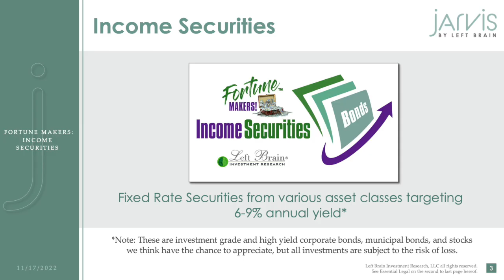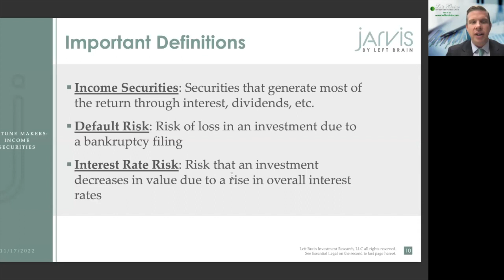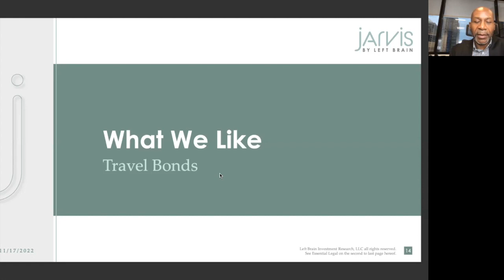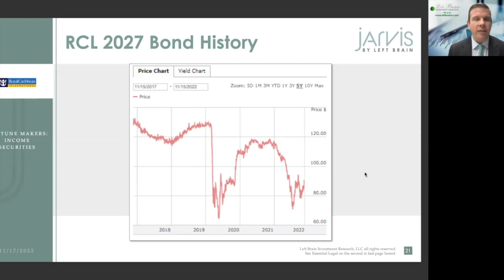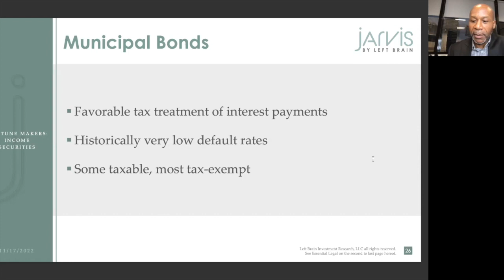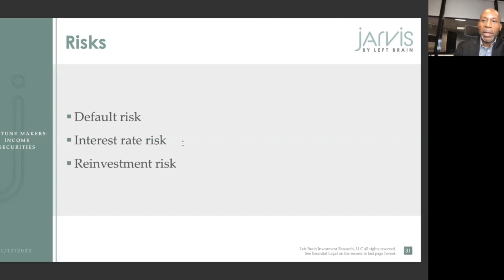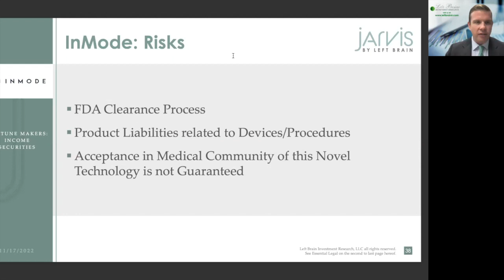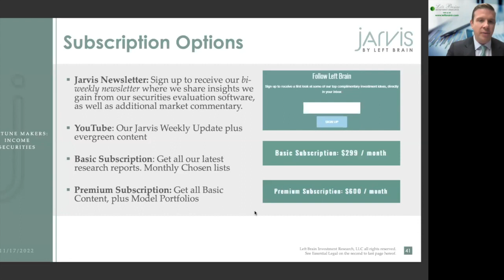Income Investment Opportunities in Today's Market: Fortune Makers Lecture Series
Higher interest rates do in fact weigh on many sectors of the economy, particularly housing and some growth stocks.

However, if you are an investor sitting on cash, higher rates create a very interesting opportunity with respect to income securities. By using our in-house developed securities evaluation software, Jarvis, we have identified a significant number of exciting high quality bond opportunities that offer investors the opportunity to lock in 6-9% annual yields for periods ranging anywhere between 2-15 years.

Make sure you watch the video all the way through to receive FIVE actionable investment ideas.

CEO Noland Langford and Director of Research, Brian Dress, recently hosted a Zoom event for both clients and friends of Left Brain. On the webinar, they covered 2 corporate bond ideas, 2 tax-free municipal bonds, and threw in one of our favorite stocks, for good measure, InMode (INMD).

We hope you find the recording of the webinar useful, as you look for ways to take advantage of high interest rates to build a more durable portfolio and reincorporate income securities to your asset mix.

If you'd like to learn more about how you can best add the types of bonds we covered on the webinar to your portfolio, give us a call at . Even if you are already working with a financial advisor, we'd be happy to take a look at what you are doing and give you a complimentary second opinion.

00:21 Introduction to Left Brain
07:16 Important Definitions for Income Securities
08:38 The Current Interest Rate Landscape
11:13 Corporate Bond Ratings Explained
14:34 Idea #1: Delta Airlines 2028 Bonds
19:27 Idea #2: Royal Caribbean 2027 Bonds
27:23 Royal Caribbean Bond Cash Flows
29:52 Municipal Bonds: Why Do we Like Them?
31:30 Idea #3: Illinois 2030 General Obligation Bonds
35:17 Idea #4: Sanger CA School District 2031 Bonds
37:31 Idea #5: InMode (INMD) Stock
44:40 End of Year Portfolio Strategy

Sign up for our research service to receive this month's "The Chosen" report and access our library of 100s of full length stock reports

For a portfolio review and to learn more about our growing list of fixed income investment opportunities, head